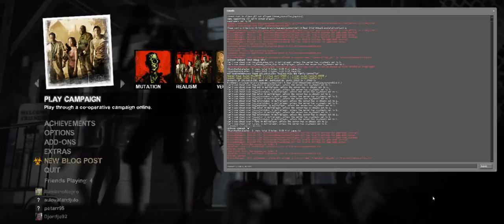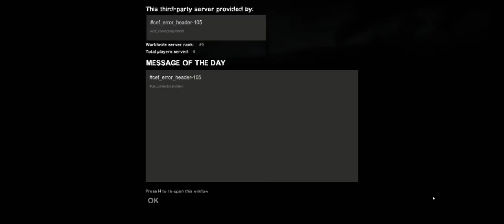Nikola Colic Live Stream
L4D2 Stream